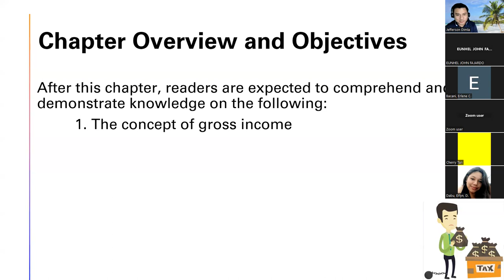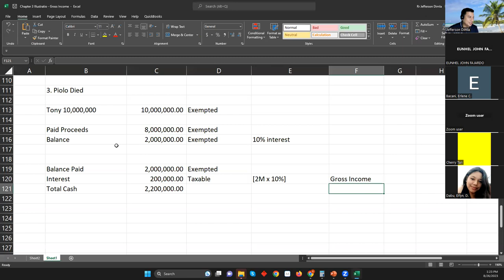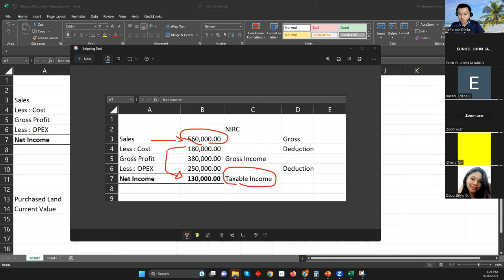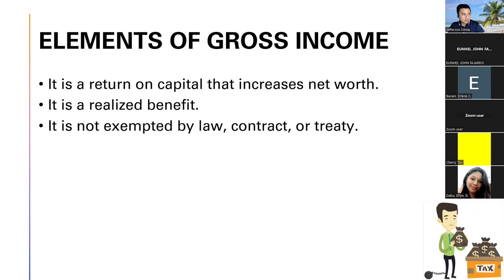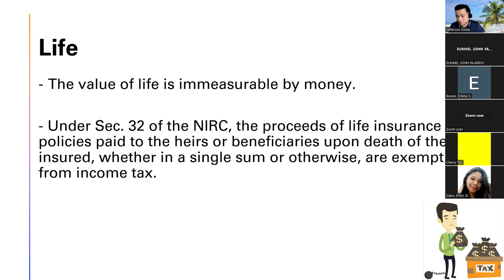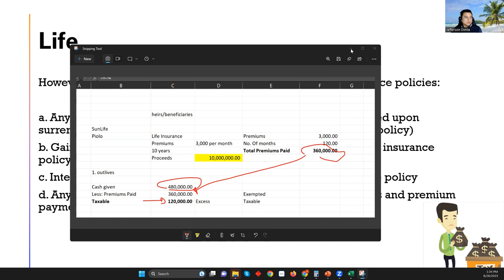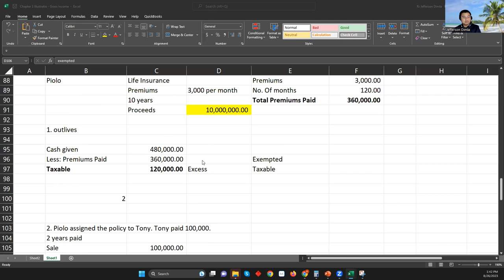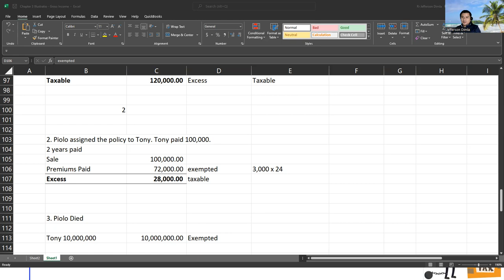Chapter 3 Part 1 Tax, Tax Laws and Tax Administration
Chapter 2   Part 3   Tax, Tax Laws and Tax Administration
Refence - Income Taxation 2023